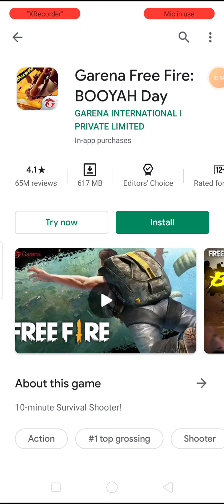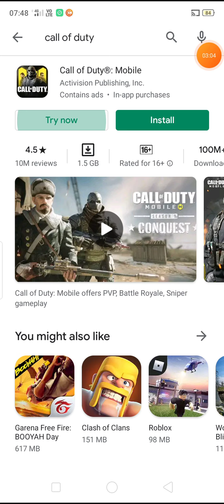Playing free fire and call of duty Try now